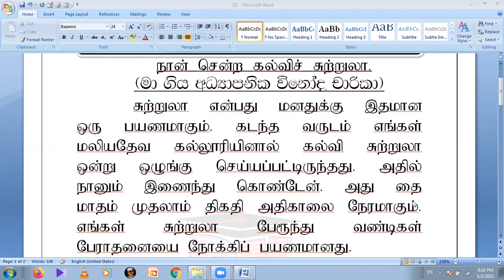GRADE 11 TAMIL SECOND LANGUAGE 11 SHRANIYA DEMALA DEWANA BASA - LESSON 1 (D)